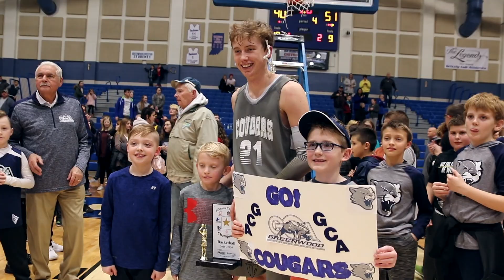GCA Road to State S4 E9 Preview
This is a short preview to the Road to State video being released on Friday. If you're interested in seeing the whole episode, wait until Friday, May 22, to see the entire episode here on this channel. Thank you!

HOOP EDITZ is an independent, third party company specializing in sports related videos. HOOP EDITZ has spent more than 3 years chronicling the commitment and struggle of a few local teens on their quest for the ultimate prize. Our goal is and always has been to provide great content that captures the reality of being a high school player at a tiny 1A school in the greatest basketball state in the country!